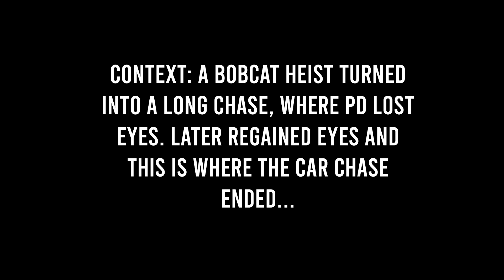Marathon Man, The Fastest Man in NoPixel...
STREAMERS: NOT DMCA FRIENDLY, CHARIOTS OF FIRE PLAYS!

Was watching Croc's point of view during a Bobcat heist and this happened. Had to put the music to it.